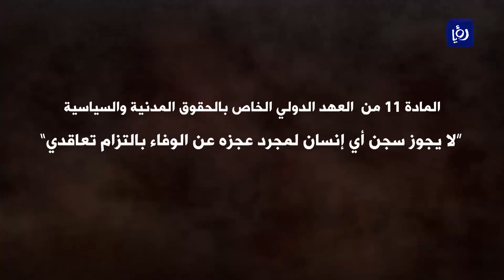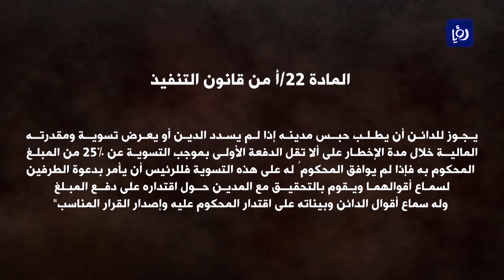عبد الرؤوف زكارنة : قانون التنفيذ بحاجة إلى تعديل وسنسمع صوت الدائن إذا ألغي حبس المدين